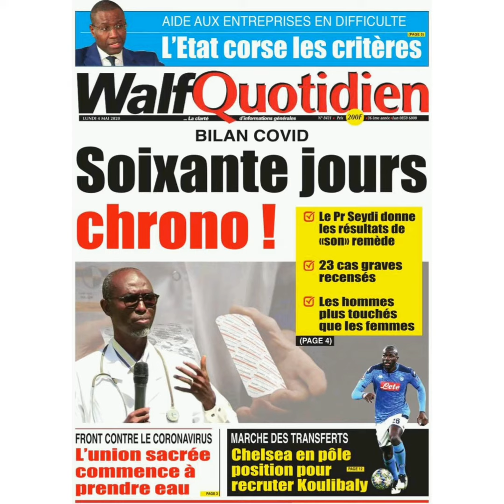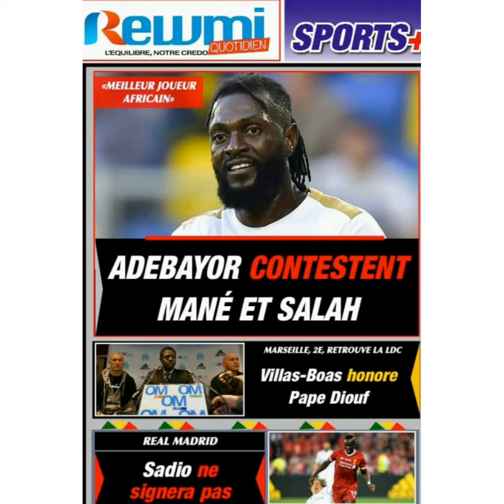Revue de presse la une des quotidiens du lundi 03 mai 2020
vipeoples tv